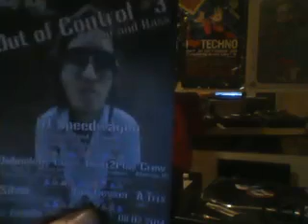SHOTTA.TV 6 february 2014 JUNGLIST SOLDIERS PART.1